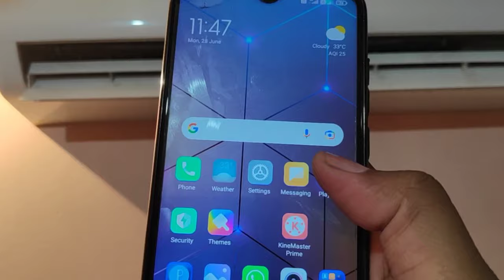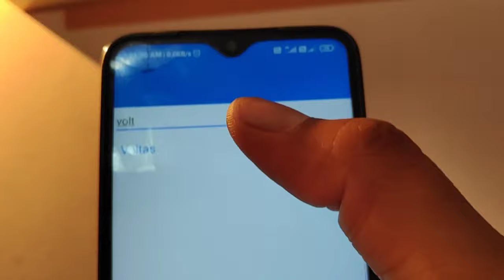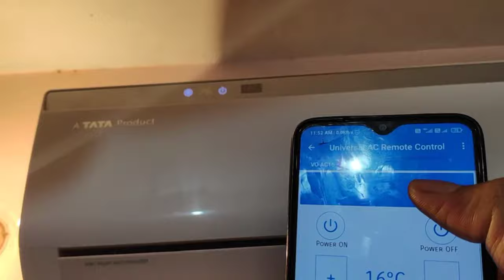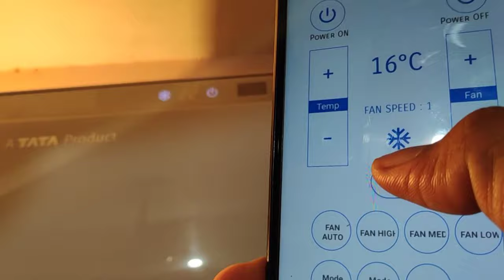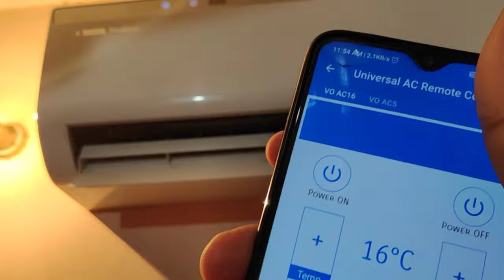how to control ac with mobile phone । ac remote control app । mobile ko ac remote kaise banaye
Doston aaj ki video mein aapko bataya gaya hai Kaise aap aap apne mobile se AC ko control kar sakte hain Agar aapki AC ka remote kharab ho gaya hai to aap apne AC ko mobile se a app ke Madhyam se control kar sakte hain

jyda Jankari ke liye ise pade -